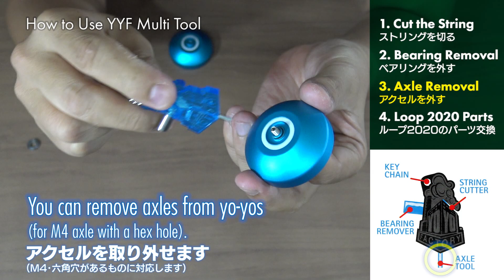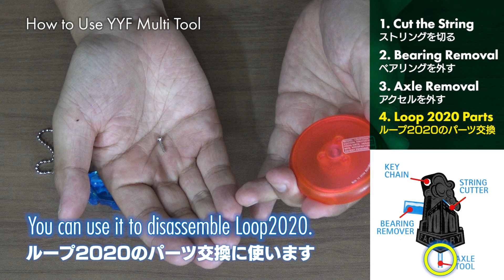[Yo-Yo] How to Use YYF Multi Tool / ヨーヨーファクトリーマルチツールの使い方【ヨーヨー】